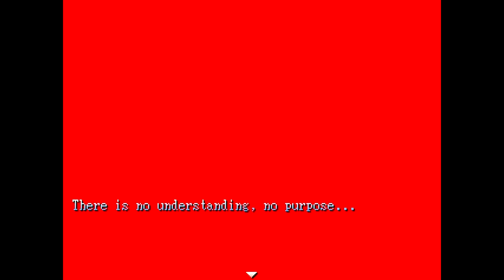Lisa END + Alternate Ending/Game Over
Well... What a trip that game was. Overall it was an excellent experience with a lot of chilling atmosphere. I had a lot of fun with this game and thoroughly enjoyed it. I found an alternate ending to the game, and it scared da poop out of me.

Lisa is an RPG Maker game created by Dingaling, it is intense, surreal, and creepy. The story is incredibly complex and told in a non-linear fashion. I suggest you play it on your own so you can immerse yourself.